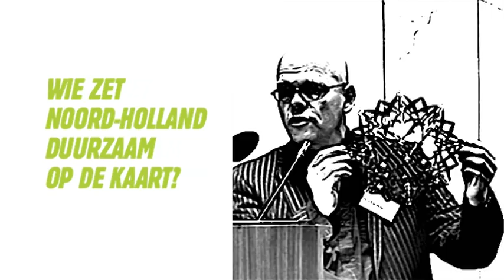Arjan Postma zet Noord Holland duurzaam op de kaart met de kampeerboot!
Luister naar de pitch van Arjan Postma! Arjan was tot voor kort boswachter in Noord-Holland. Hij is nu duurzaam ondernemer. Met zijn even simpel als geniaal idee: 'kamperen op het water' kan iedereen het prachtige wilde leven op de Noord-Hollandse wateren verkennen. De eerste kampeerboot vaart sinds een week rond. Zie